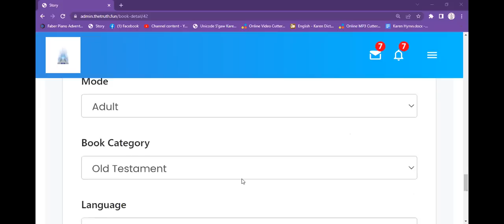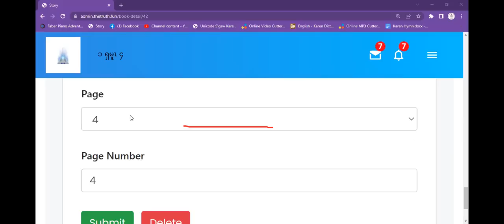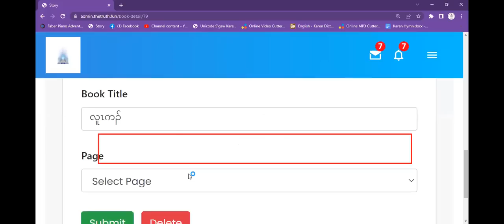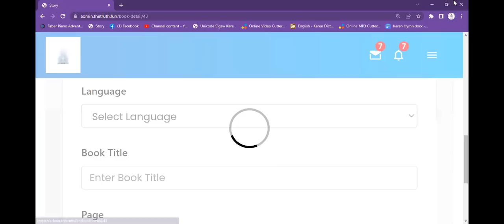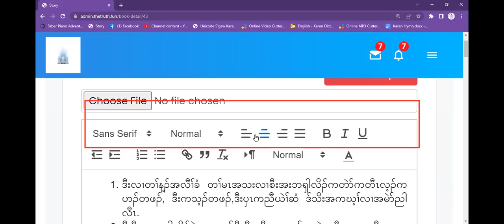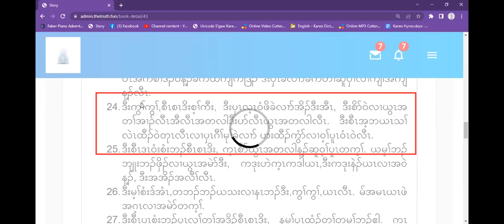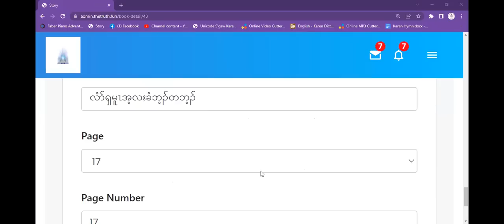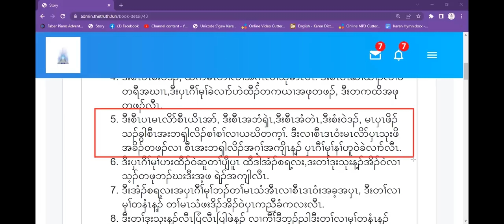16.6.22 တၢ်မၤလိလံာ်စီဆှံ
16.6.22 တၢ်မၤလိလံာ်စီဆှံ